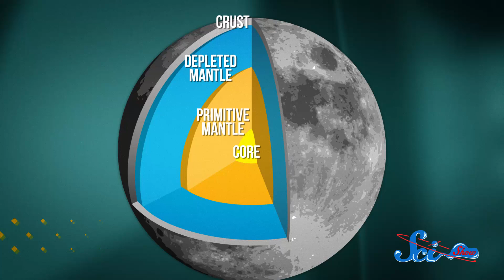4 Important Lessons from the Apollo 11 Moon Landing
SciShow Space celebrates the 45th anniversary of the first moon landing by highlighting just four of the most important things we learned from the Apollo 11 mission.